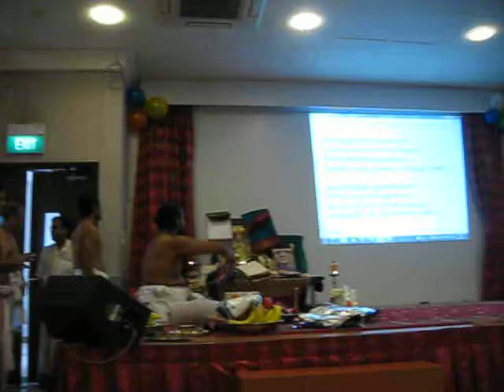Sri Ranganji's program in Singapore - Oct - Nov 2010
Sita Kalyanam 4